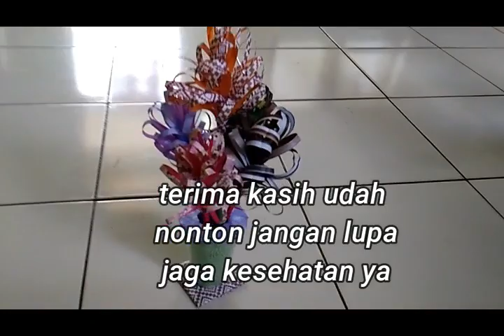bunga origami - cara membuat bunga dari kertas origami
cara membuat bunga origami sangat mudah gaes silahkan di nonton baik - baik videonx lalu jangn lupa dipraktekkan gaes selamat mencoba ya,,,
dan jangan lupa dukung kami agar kami selalu berkarya